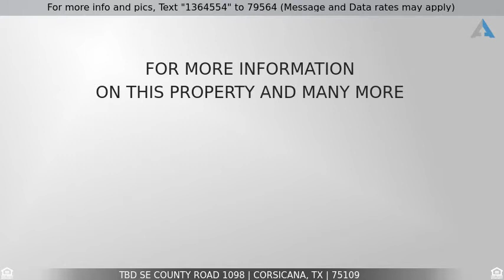Priced at $76,000 - TBD SE County Road 1098, Corsicana, TX 75109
Home for Sale in Corsicana

Check out this almost 9 acres of land within walking distance to Cheneyboro boat ramp and Richland Chambers lake. Enjoy the quite near the lake with NO HOA, almost completely paved drive to the property (only about .2miles down a gravel road).  Love to fish, this property has a stocked pond of large mouth bass. Build a custom home or place a mobile or manufactured home as there are no known building restrictions and utilities can be easily brought as they are near by.